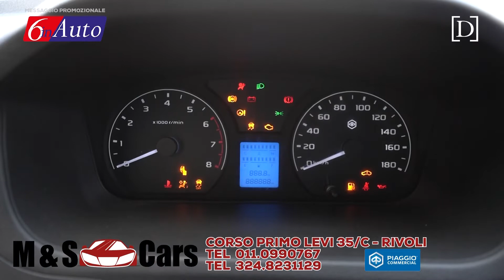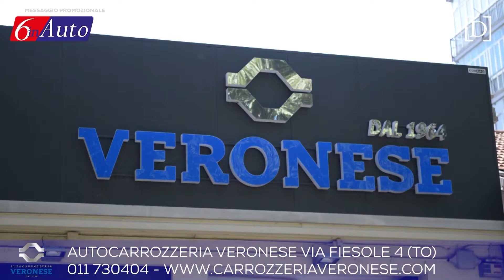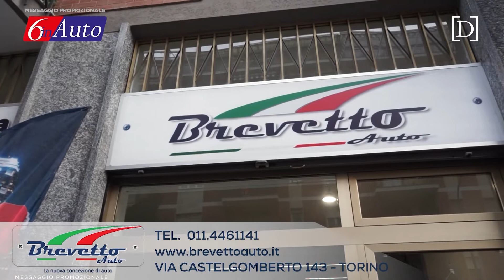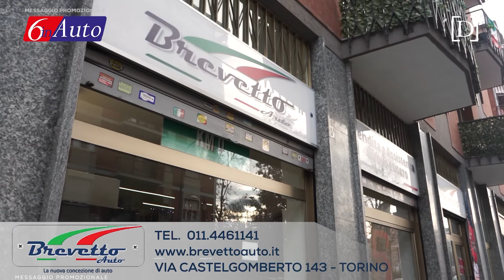6inAUTO CHANNEL NETWORK - Tutte le occasioni dal mondo motori di NOVEMBRE 2022 - 2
6inAUTO CHANNEL NETWORK
Tutte le occasioni dal mondo motori di novembre 2022

In questa puntata potete trovare:
- M&S CARS
- CARROZZERIA VERONESE
- BREVETTO AUTO

Per inserire la tua Azienda basta contattarci!